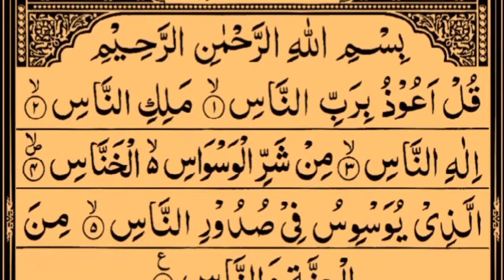Last Ten Surahs Of The Holy Quran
Hadith

(Al-Bukhari)

105- Sūrat al-Fīl (Arabic: سورة الفيل‎, "Chapter of the Elephant") is the 105th chapter (surah) of the Quran. It is a Meccan sura consisting of 5 verses.

106- Sūrat Quraysh (Arabic: سورة قريش‎, "The Quraysh") is the 106th chapter of the Qur'an. It is a Meccan sura consisting of 4 ayat. The Surah has been so entitled after the word Quraish in the first verse.

107- Sūrat al-Māʻūn (Arabic: سورة الماعون‎, "Small Kindnesses, Almsgiving, Have You Seen") is the 107th sura of the Qur'an with 7 ayat.This surah is concerned with two of the core teachings of Islam, how one prays and how one gives.[1] The Surah discusses the character of those who claim to be Muslims but are oblivious of the hereafter. These people deprive the orphans of their rights, are heedless to the dues of the destitute, and pray without holding God in remembrance, forgetting the objective behind prayer. Their charitable acts are a display of their false piety, since they do not give for the love of God. The Surah has been so designated after the word al-ma`un occurring at the end of the last verse. Abdullah ibn Masud said: "During the time of the Messenger of God we used to consider ma'un (things of daily use) lending a bucket and cooking-pot."[2]Ibn Abbas said: "(Those who are neglectful of their prayer) are the ones who delay their prayer."[3][4]

108- Sūrat al-Kawthar (Arabic: سورة الكوثر‎, "Abundance") is the 108th surah of the Quranand the shortest. There are several differing opinions as to the circumstances under which it was revealed. According to Ibn Ishaq, it was revealed in Makka, some time before the Isra and Mi'raj.

109- Sūrat al-Kāfirūn (Arabic: سورة الكافرون‎, "The Unbelievers") is the name of the 109th Sura(chapter) of the Qur'an.

110- Sūrat an-Naṣr (Arabic: سورة النصر‎, "Divine Support") is the 110th surah of the Qur'an with 3 ayat. An-Nasr translates to English as both "the victory" and "the help or assistance". It is the third-shortest surah after Al-Asr and Al-Kawthar by number of ayat. Surah Al-Ikhlaas (112) actually has fewer words in Arabic than Surah An-Nasr, yet it has four ayat. [1]

111- Sūrat al-Masad (Arabic: سورة المسد‎, meaning "The Palm Fiber") is the 111th chapter (sura) of the Quran with 5 verses. Verse 1 mentions one of Muhammad's adversaries named Abū Lahab.[1] This surah takes its name from verse 5 in which the phrase “ḥablun min masad” (meaning “a rope of palm fibre”) occurs that mentions the palm fibre rope that in hellfire shall be twisted around the neck of the wife of Muhammad’s uncle, who bitterly opposed Islam; for she took great pride in wearing an ostentatious necklace she became known for and would slip by night to strew thorns and prickly plants in Muhammad’s path to injure his feet.[2][3][4]

112- Sūrat al-Ikhlāṣ (Arabic: سورة الإخلاص‎, "Fidelity" or "Sincerity"), also known as Sūrat al-Tawḥīd(Arabic: سورة التوحيد‎, "Monotheism") is the 112th sūra of the Qur'an. In the early years of Islam, the surah of the Quran came to be known by several different names, sometimes varying by region.[1] This sūra was among those to receive many different titles. It is a short declaration of tawhid, God's absolute oneness, consisting of four ayat. Al-Ikhlasmeans "the purity" or "the refining".

113- Sūrat al-Falaq (Arabic: سورة الفلق‎, "Dawn, Daybreak") is the 113th surah of the Qur'an. It is a brief five verse invocation, asking God(Allah) for protection from the evil of Satan. This surah and the 114th (and last) surah in the Qur'an, an-Nās, are collectively referred to as al-Mu'awwidhatayn "the Refuges", as both begin "I seek refuge", an-Nās tells to seek God refuge from the evil from within, while al-Falaq tells to seek God refuge from the evil from outside, so reading both of them would protect a person from his own mischief and the mischief of others.

114- Surat An-Nas (Arabic: سورة الناس‎, "Mankind") is the 114th and last sura, or chapter, of the Qur'an, the Muslim holy book. It is a short six-verse invocation, asking God (Allah) for protection from the Shaitan. There is a Sunnah tradition of reading this Surah for the sick or before sleeping.

Recited:- Sheikh Saud Ash Shuraim
Video Editor:- Ali Raza